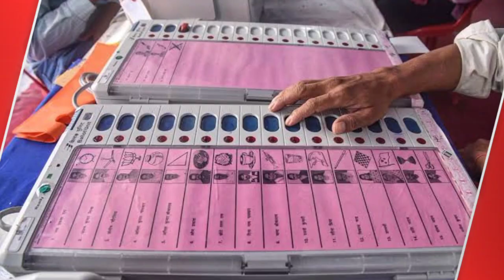8 June 2023 अभी अभी आई बड़ी खबरें देखें | आज दिन भर के मुख्य समाचार |इस समय की बहुत बड़ी खबर देखें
8 June 2023 अभी अभी आई बड़ी खबरें देखें | आज दिन भर के मुख्य समाचार |इस समय की बहुत बड़ी खबर देखें